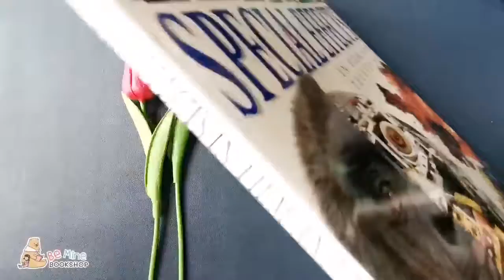║𝐒𝐩𝐞𝐜𝐢𝐚𝐥 𝐄𝐟𝐟𝐞𝐜𝐭𝐬 𝐢𝐧 𝐅𝐢𝐥𝐦 𝐚𝐧𝐝 𝐓𝐞𝐥𝐞𝐯𝐢𝐬𝐢𝐨𝐧║